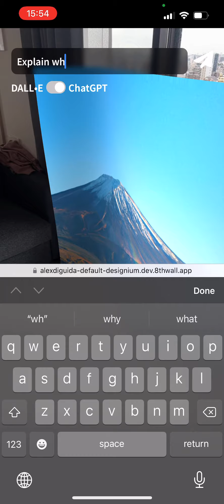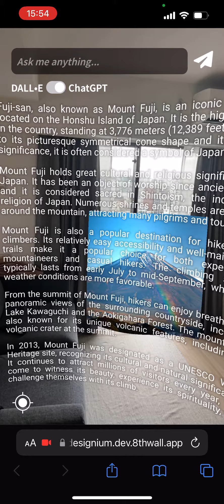8thWall GenAI module: DALL.E & ChatGPT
- Generate art / photography through DALL.E
- Ask more details to ChatGPT